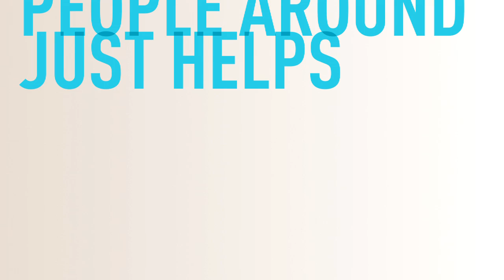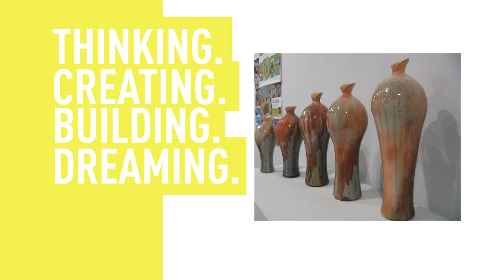CCAD Creative Community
The Columbus College of Art and Design is a Creative Community